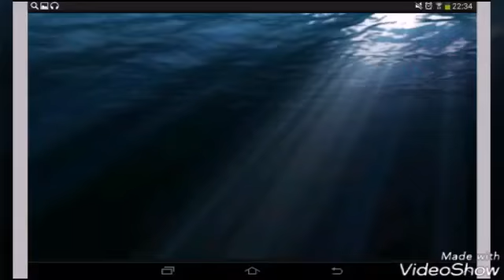Обработка пони (под водой)